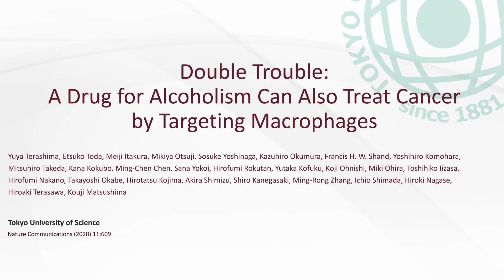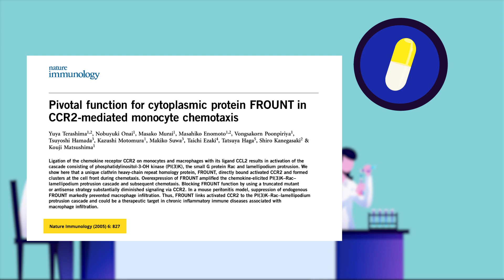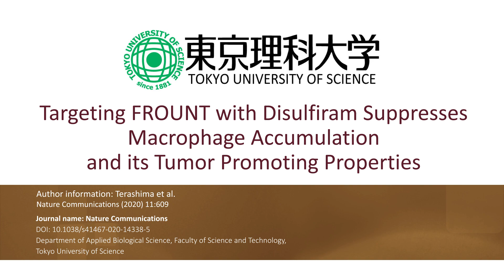Double trouble: A drug for alcoholism can also treat cancer by targeting macrophages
Scientists from Tokyo University of Science, Japan, have identified the anti-alcoholism drug disulfiram as an effective inhibitor of FROUNT, a protein associated with macrophage-related tumor progression. The findings present the first macrophage-targeted treatment for cancer.